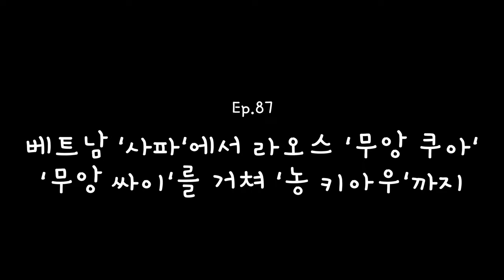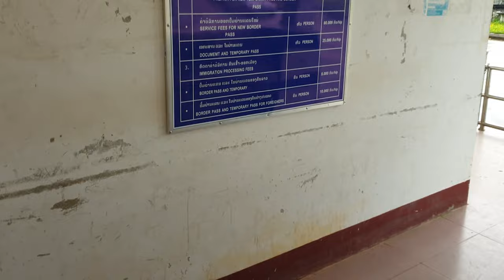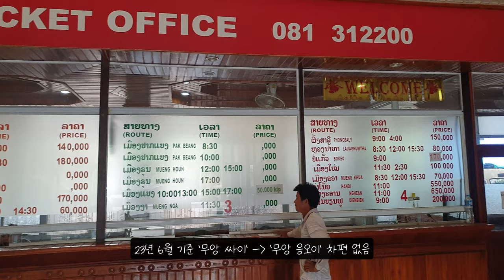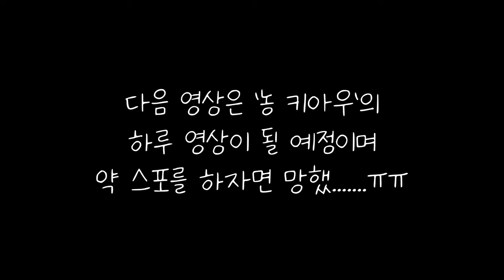ep.87 | 베트남 사파에서 라오스 농키아우까지 디엔비엔푸 국경 넘기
이번 영상은 서브 폰인 갤럭시 S9으로 촬영 되었습니다 :D
베트남 사파에서 출발해 라오스 농키아우까지 가는 영상이며
어떻게 디엔비엔푸 도보 국경을 넘는지,
또 라오스 내 도시 이동방법이나 가격 등 배낭여행에 참고 되었으면 좋겠네요!

00:00 인트로
00:31 사파에서 출발
00:42 디엔비엔푸 국경 마을 도착
00:50 미니밴 환승
01:09 디엔비엔푸 베트남 국경 (Tay Trang)
01:21 디엔비엔푸 라오스 국경 (Pang Hok)
01:39 무앙쿠아 도착
01:55 무앙쿠아에서 출발
02:13 무앙싸이 도착
02:17 무앙싸이에서 출발
02:56 팍몽 도착
03:21 농키아우 도착